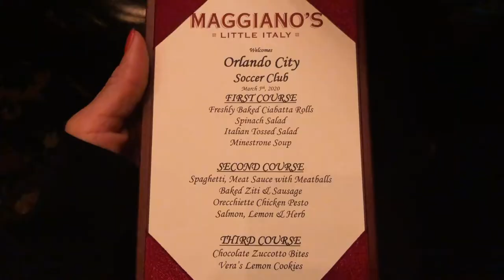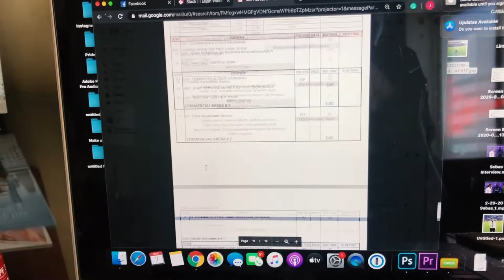Jenny Chiu Sideline Reporter Vlog - Colorado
As the sideline reporter for Orlando City Soccer Club, I travel with the team. As a wannabe YouTuber, I vlog my entire life.

So here is what life on the road with a professional team is like for me.
I hope you enjoyed the funnies.